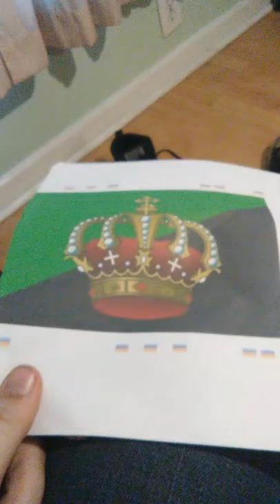Ideal society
First of all, I'm not high.
Second of all, that's my brothers mc pillow I swear.